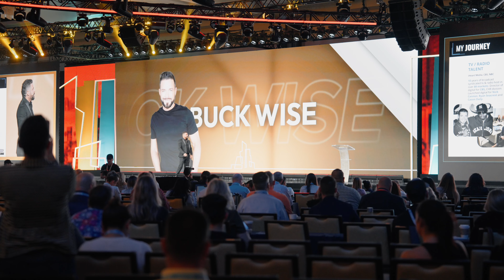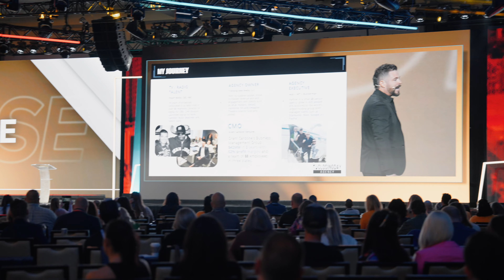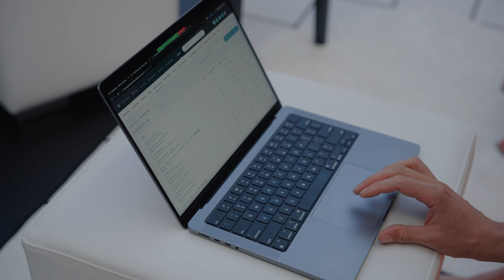FUBCON 2023 from LA Live Center!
In this video, we will share some of the amazing speakers who brought the energy and spoke on being resilient in the real estate market - the keynote speakers being: Tom Ferry, Jon Cheplak and Tim Grover. They were amazing and knew how to get the crowd pumped up and motivated! FUBCON had it all, and we were there to capture every moment. We even had Andrew the VP of Follow Up Boss give us a shoutout on the stage! 🤩

Join us as we explore the bustling convention floor, chat with fellow Realtors across the world, and show you insight into our experience. Plus, we'll give you an exclusive look at the special panels and events that made this year's FUBCON a once-in-a-lifetime experience.✨

If you were there, share your own experiences in the comments below, and if you missed it, we hope this video brings a piece of the excitement to you!

Melissa Lemp
Lemp Real Estate
Boise Premier Real Estate